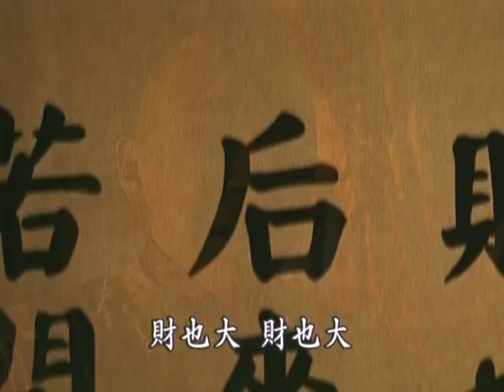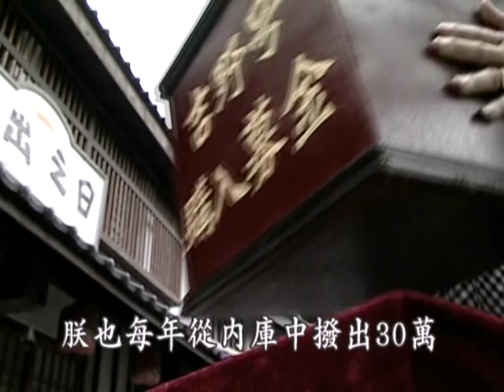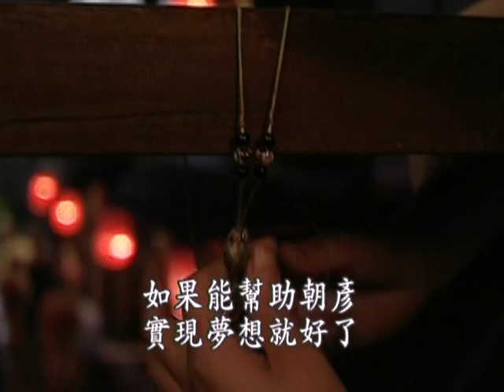Towards the Republic (走向共和/For the Sake of the Republic) E07